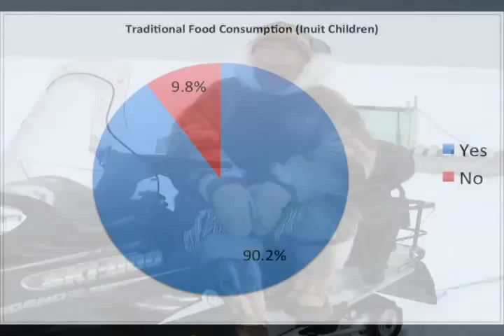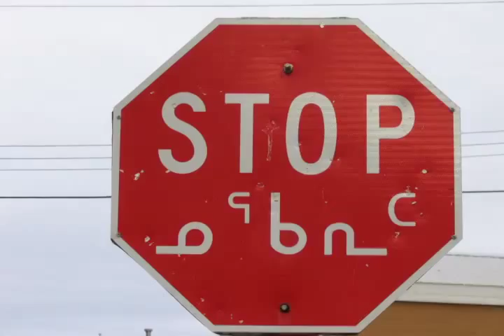Climate Change and the Baffin Island Inuit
F13 GEOG323 mwickens